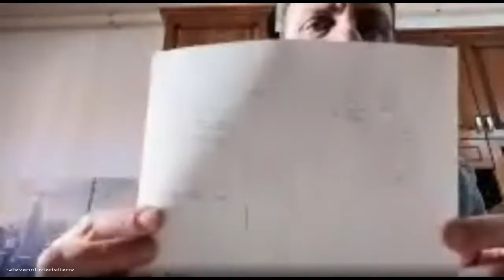Percorso Pluridisciplinare - La Prima Industrializzazione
Questo percorso pluridisciplinare ha ad oggetto la Prima Industrializzazione e i cambiamenti che essa ha apportato. Il discorso tocca le seguenti materie: Italiano, Storia, Francese, Inglese, Diritto, Economia Politica, Economia Aziendale, Marketing, Matematica, Arte e Scienze Motorie.